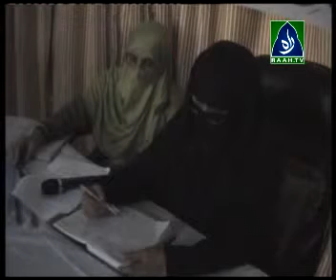Workshop mulazmato m oarat ka 50% cota haqqaiq (part 5)